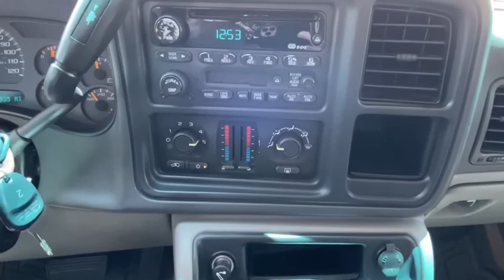2003 Chevrolet Tahoe San Antonio, Boerne, Bandera, New Braunfels, Fredricksburg, TX 677106AW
Redfire Metallic Used 2003 Chevrolet Tahoe available in Boerne, Texas at Allways Boerne. Servicing the San Antonio, Bandera, New Braunfels, Fredricksburg, TX area.

Allways Boerne
33125 Interstate 10 West
Boerne Texas 78006

Allways Boerne is excited to offer this fantastic 2003 Chevrolet Tahoe in Maroon with interior. Recent Arrival!brbrbrAllways Boerne offers quality Pre-Owned Vehicles at below market pricing. Located just 15 minutes west of San Antonio on I-10 West at 33125 I-10, Boerne, TX 78006.